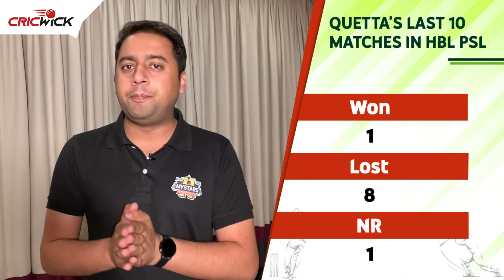Quetta's losing spree, Faheem stands out - IU vs QG - Stat of the Day | HBL PSL 6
Quetta Gladiators stuck in a winless rut ❌

Faheem Ashraf reaches a major milestone 💪

Mazher Arshad sums up the stats from Islamabad United's comprehensive win last night 📈